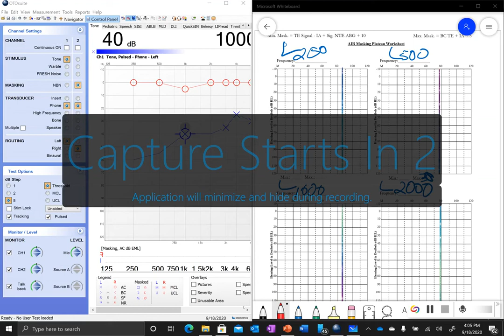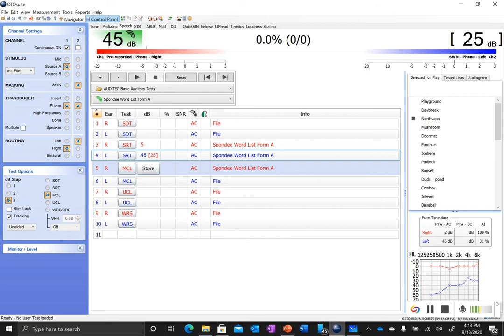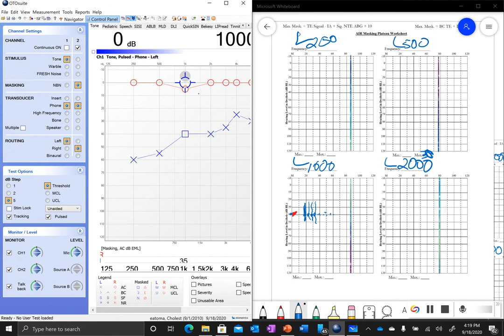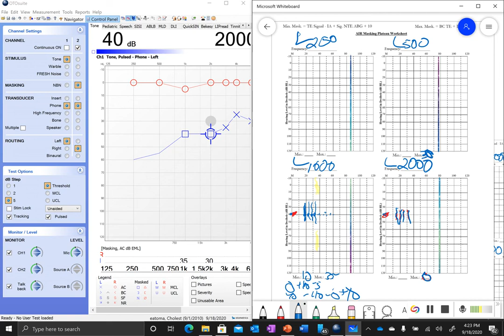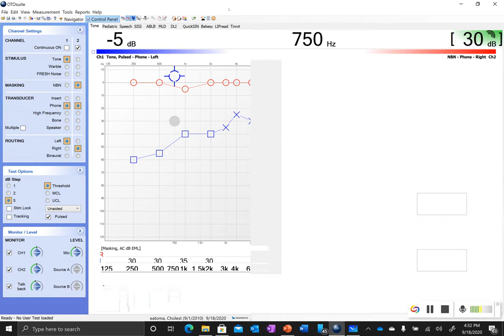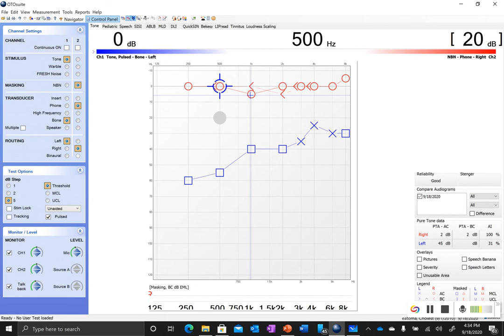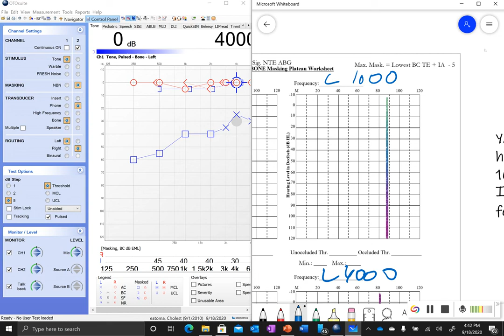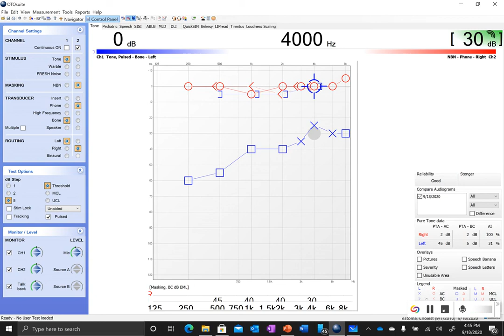Masking Supplement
OK, so I messed up on calculating Maximum Masking for 2000 Hz air conduction. And I am too tired to re-record, and to old to know how to edit a video to fix it. SO- the formulas for maximum masking it BC TE + IA - 5, and the BC of the TE is assumed to be 0 since it is conductive, and the IA is 40, then -5. So it would be 35.